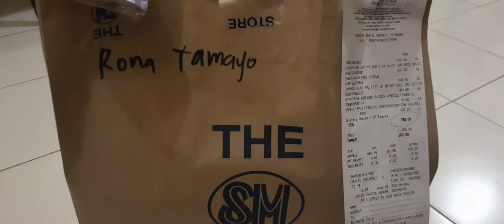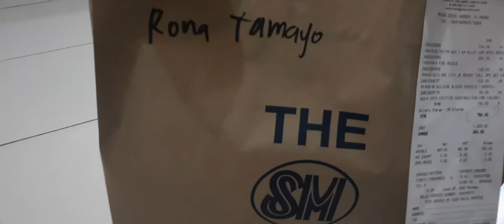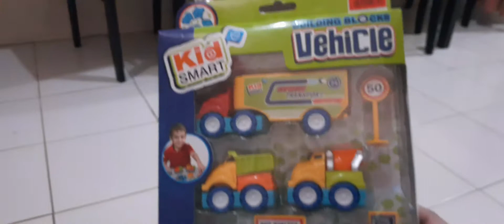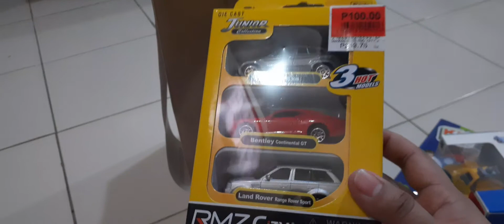SM TELABASTAGAN TOY SALE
Cars,Trucks and different vehicles that your baby boys will surely enjoy